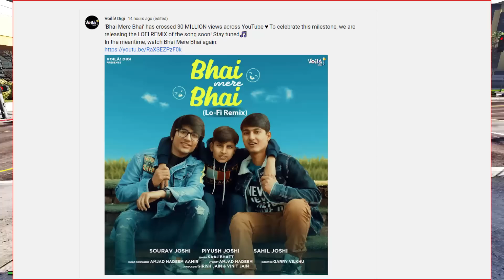Sourav Joshi Vlog Big Record |Carryminati Song Yalgaar |Carzy XYZ new VIDEO |Sourav Joshi TODAY VLOG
Sourav Joshi Vlog Big Record |Carryminati Song Yalgaar |Carzy XYD new VIDEO |Sourav Joshi TODAY VLOG